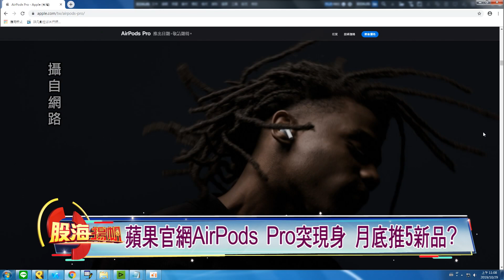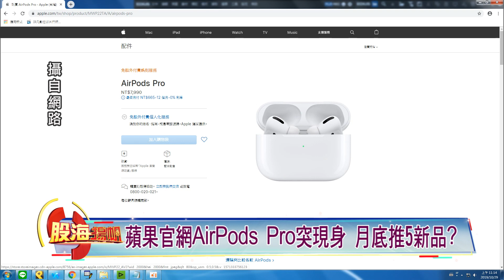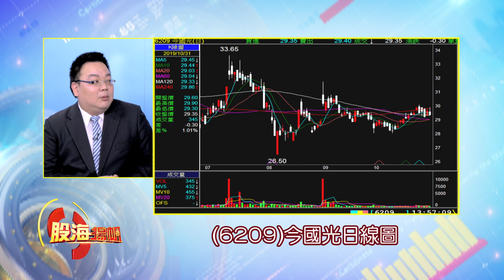光學股股性活潑 年底行情有戲唱嗎?│20191102-2股海揚帆*王夢萍│非凡商業台 台視財經台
【光學股股性活潑 年底行情有戲唱嗎?】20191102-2股海揚帆*王夢萍 黃漢成 謝明哲

《非凡商業台》周六首播 20:00
周日重播 00:00、05:00、16:00
《台視財經台》周日下午 17:00